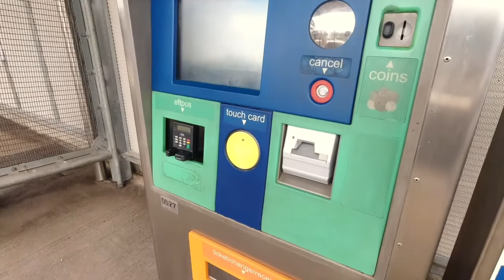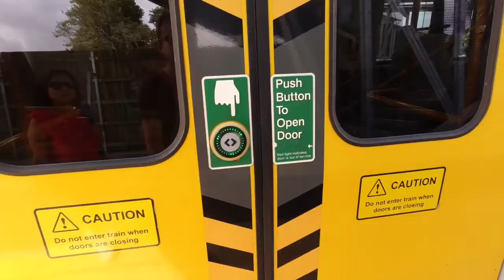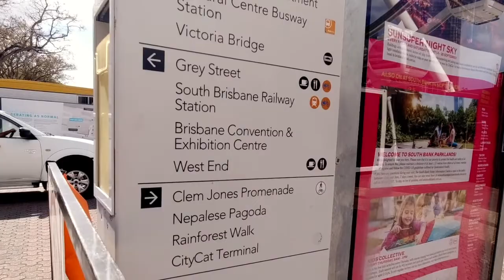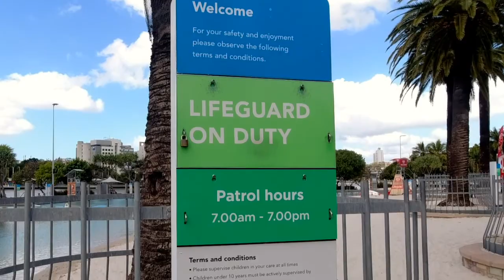Brisbane City Tour || Ferry Ride